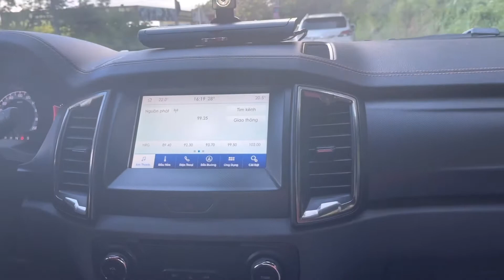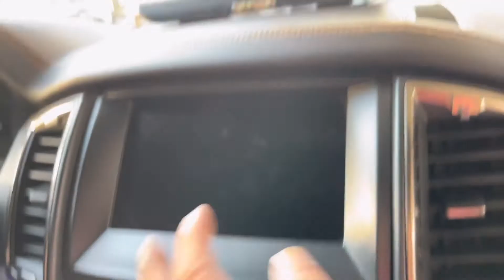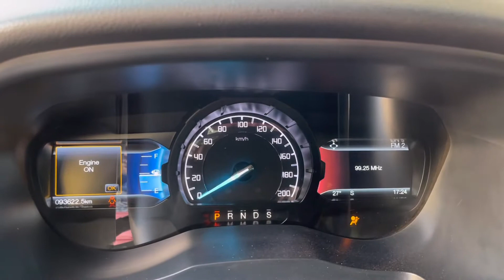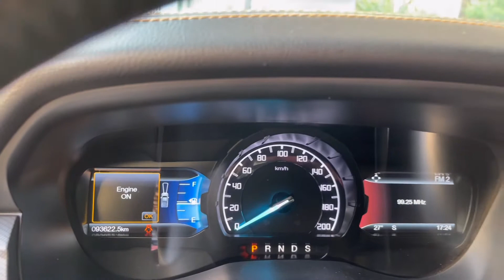2021 báo giá Ford bán tải || giá siêu rẻ 0962494949 ô tô lâm đồng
2021 báo giá Ford bán tải || giá siêu rẻ 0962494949 ô tô lâm đồng